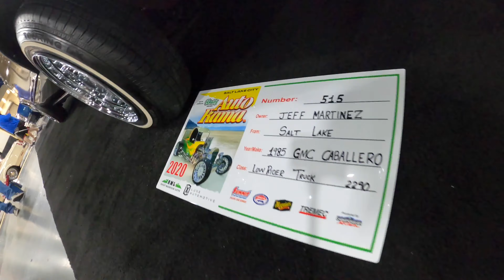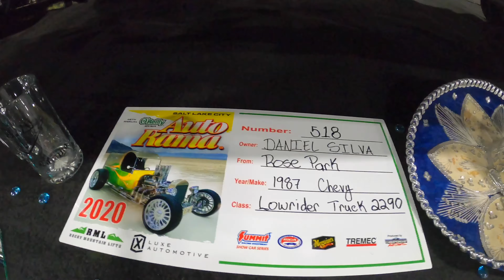El Camino Lowrider Special Edition! (4K)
Footage from the 2020 Utah Autorama! 🔥
Special Edition of Utah’s El Camino’s/Caballero Lowriders!

Official Street Juice Product vendor! Hit me up!